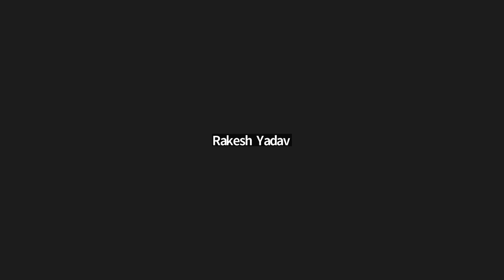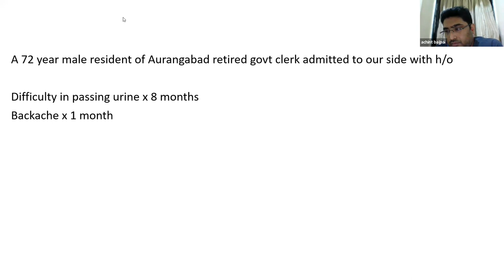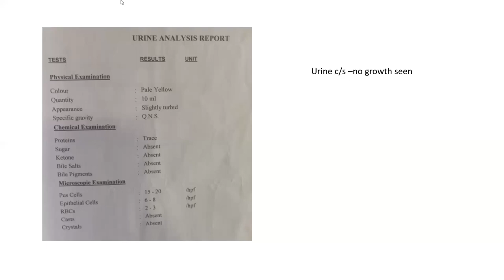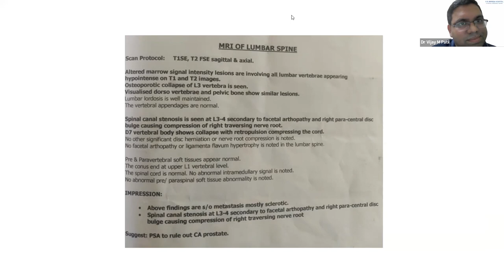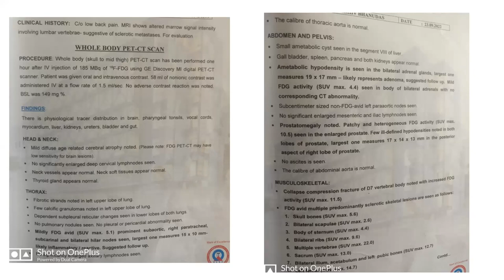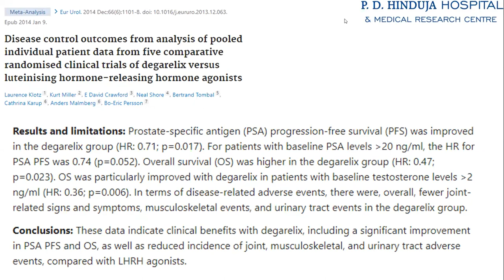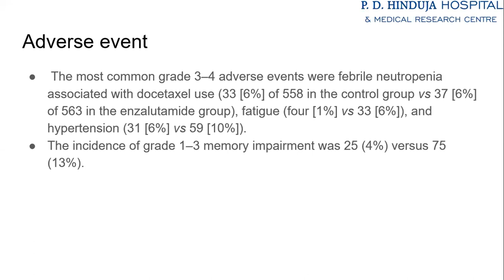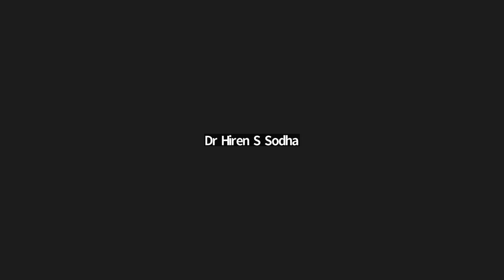Ca prostate [metastatic] part 1 - Clinics for PG updates- Urology Season 4-[2023]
Ca prostate [metastatic] part 1

It is a part of the Clinics for PG updates case series, which is an educational initiative by Dr. Gaurang Shah and Dr. Venkat Gite.

FACULTIES
Dr. Ganesh Bakshi

Course coordinator Dr. Tanvi Davda

EXPERT FACULTIES
Dr. Mahendra Pal
Dr. Vijay Patil